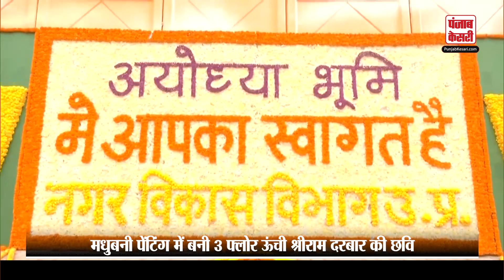Ayodhya में PM नरेंद्र मोदी के दौरे से पहले तैयारियां जोरों पर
More than 1400 folk artists will perform on 40 cultural platforms
On the instructions of Chief Minister Yogi Adityanath, the Culture Department has also made vigorous preparations to welcome the PM. A total of 40 stages will be built during the Prime Minister's road show, on which more than 1400 folk artists will perform. There will be a huge stage at gate number 3 of the airport. There will be five platforms between the airport and Saket petrol pump. Artists will give their emotional performances on 26 stages on Dharampath. Winds of UP culture will flow on three platforms between Ram Path, Arundhati Parking, Tedhi Bazaar and Railway Station.